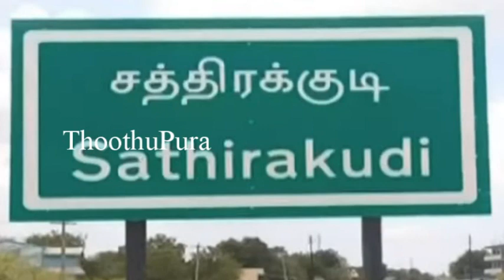ராமநாதபுரம் அருகே தீயனூர் காலனியை சேர்ந்த லாரி டிரைவர் ரவி செய்ததை பாருங்க | Thoothupura